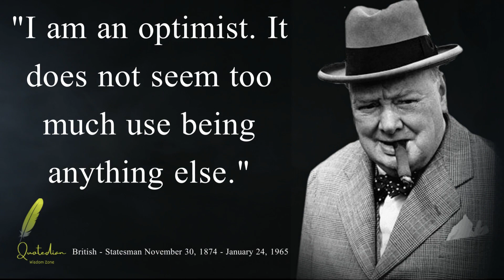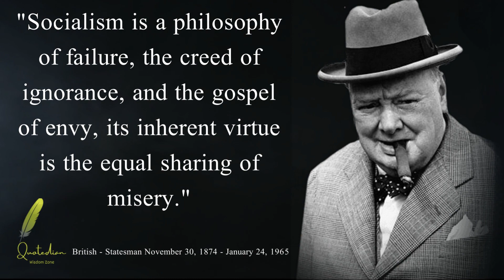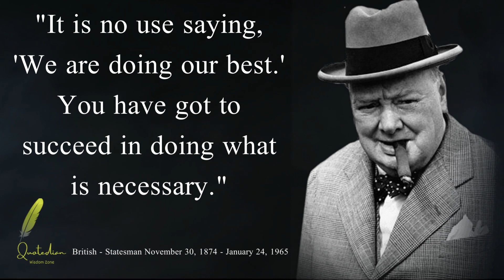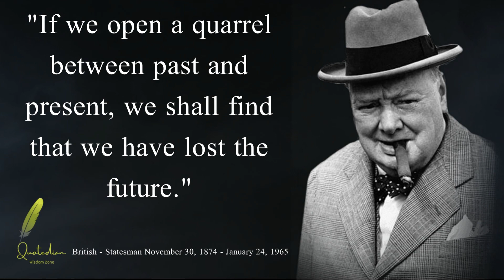Winston Churchill | Part#1 | Leadership Lessons from a Titan 🌠 | Courage in Times of Crisis 💂‍♂️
Winston Churchill's Wisdom 📚 | Inspirational Quotes on Leadership, Courage, and Victory

Explore the powerful words of Winston Churchill, the iconic statesman and leader.
Delve into his inspirational quotes that reflect his unwavering resolve, leadership prowess, and remarkable wit.
Join us in uncovering the timeless wisdom of Churchill's speeches and writings.

🔑 Key Takeaways:

Learn from Churchill's extraordinary leadership during times of adversity 🌌
Find courage in the face of daunting challenges and uncertainty 💑
Embrace his words of inspiration that continue to resonate today 📖
Don't miss this opportunity to be inspired by one of history's greatest leaders.

We are dedicated to delivering all their powerful words directly to you. Our narration is done using AI/TTS voices from (ttsfree.com),